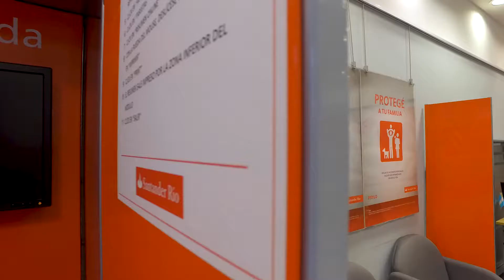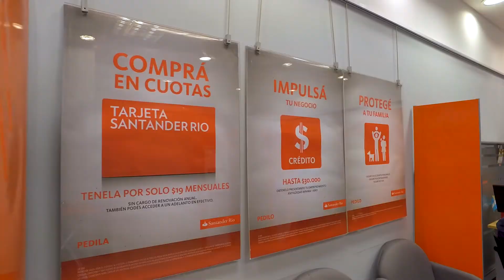Charla con Silvia Flores, directora de Cooperativa La Juanita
En el día de la mujer, compartimos una charla con Silvia Flores, emprendedora de incansable labor al frente de la Cooperativa La Juanita. Trabajar por la inclusión financiera es parte de nuestra misión como Banco. Junto a la Cooperativa llevamos crecimiento y empleo a la comunidad. Hoy en La Juanita hay 6.000 personas más bancarizadas